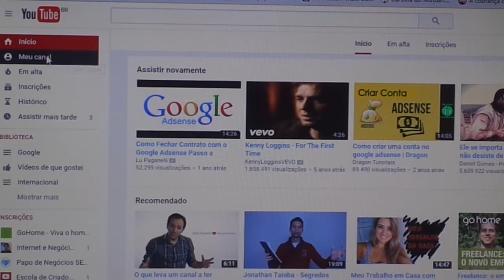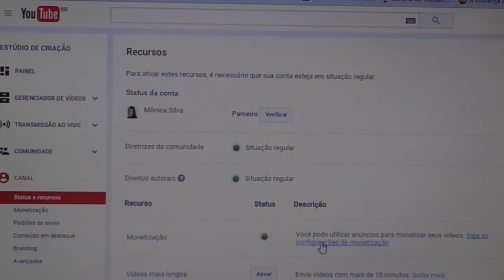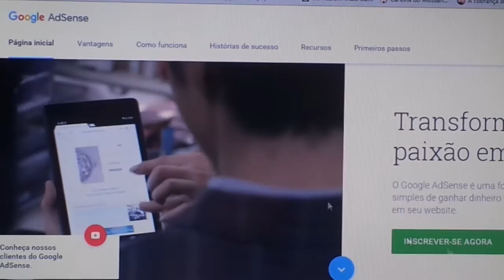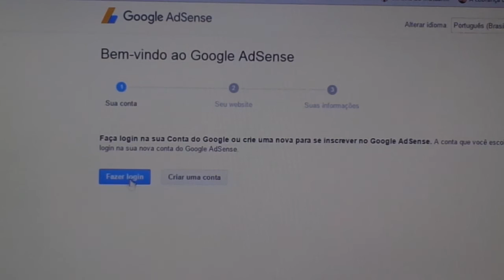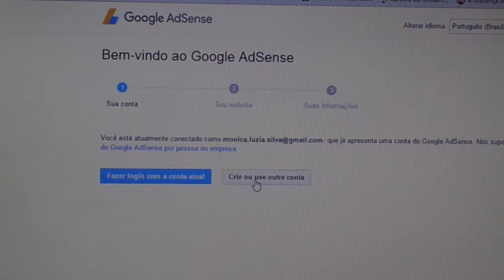GANHE DINHEIRO COM GOOGLE ADSENCE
COMO GANHAR DINHEIRO  -  CADASTRE-SE NO GOOGLE ADSENCE